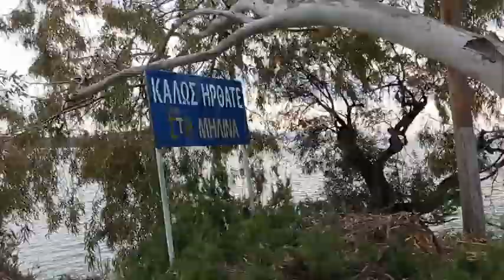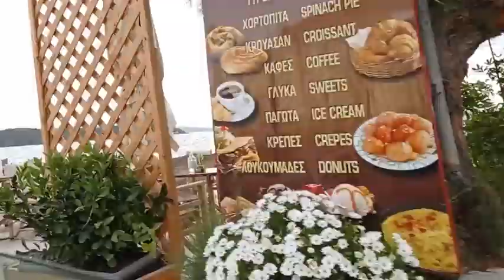В ДЕРЕВНЮ НА ПАСХУ. ОНА НАС ВСЕТАКИ ЖДЕТ ВСЕГДА